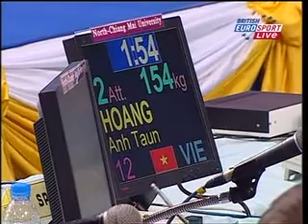2007 World Weightlifting 56 Kg Clean and Jerk 1 of 2.avi